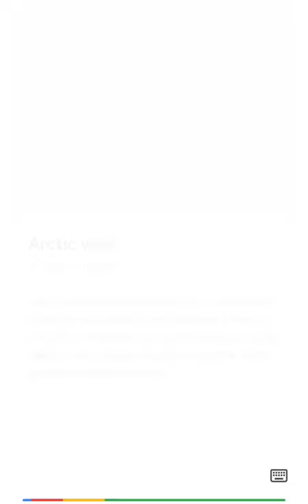Animal Of The Day- Arctic wolves 🐺🐺🐺🐺